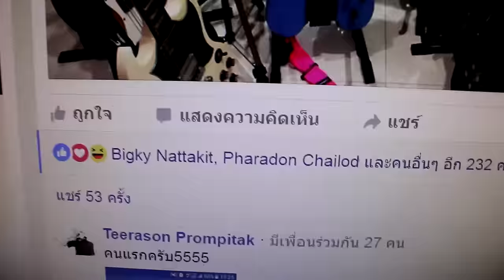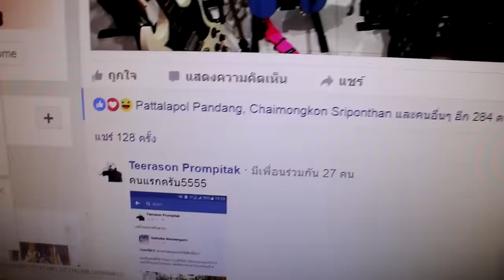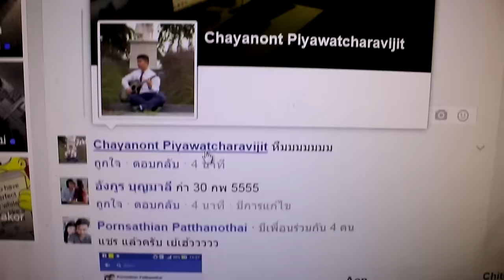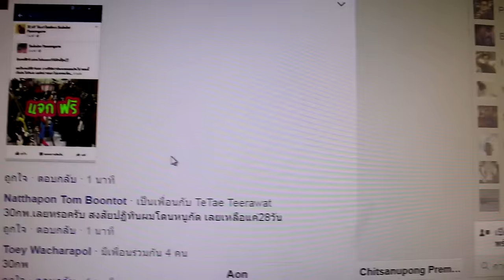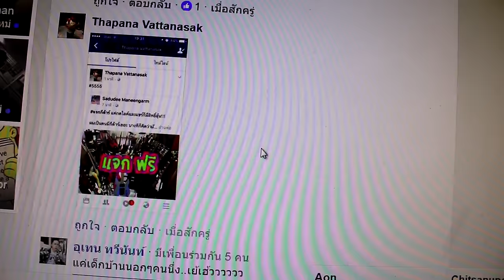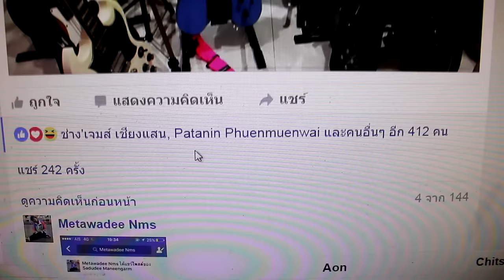แป๊ะ Syndrome - Ep.14 แกล้งคน แจกจริง 30 ก.พ.